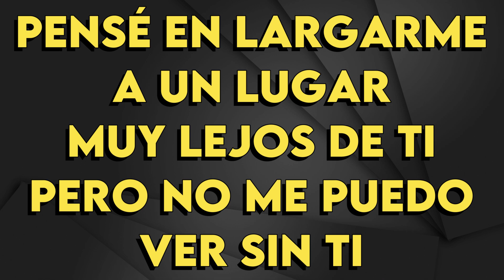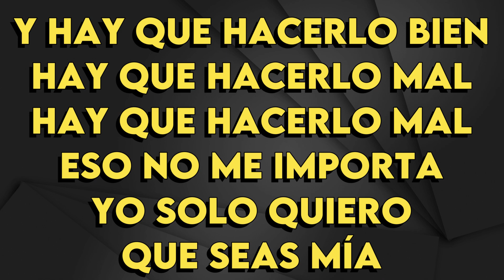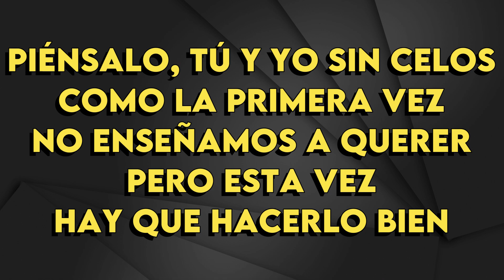Ivan Cornejo - Baby Please - Karaoke Instrumental - Mujer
Ivan Cornejo
Baby Please - Karaoke Instrumental
Tono Mujer (leer 👇🏻👇🏻👇🏻)
Key: A